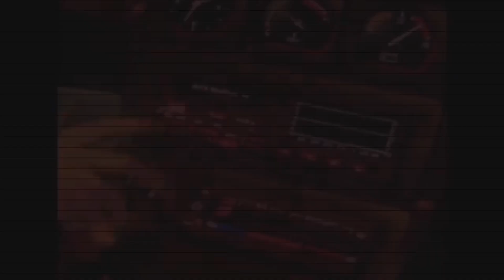drive with me | life update , college trauma , dating + music playlist